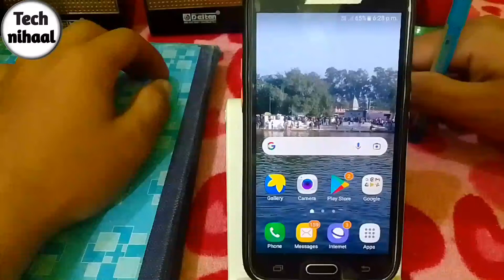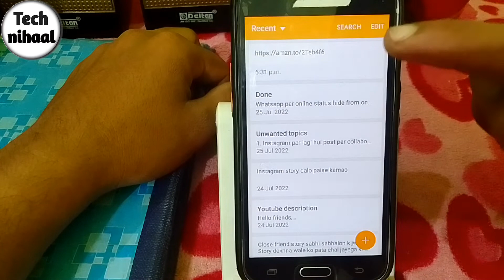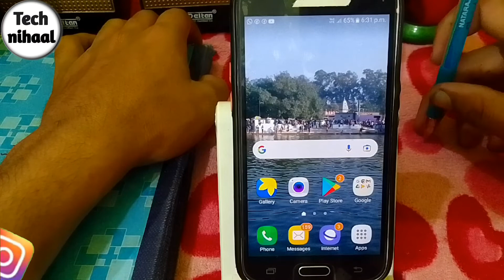Photo me diya gya link open kaise karen||Screenshot me diya gya link kaise khole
Hello friends,
Is video me apko batane wala hoon ki aap screenshot,photo ya phir khi par b diya gya link kaise open kar saktey hai.